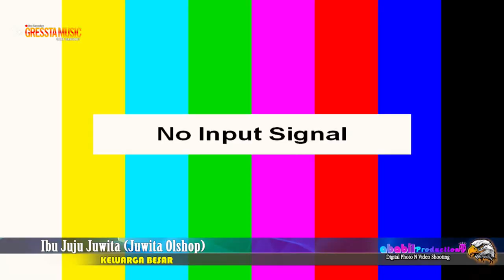ISTRI SOLEHAH BY BPK HAJAT ON GRESSTA MUSIC LIVE PERUM ALAM ASRI 11 MARET 2023